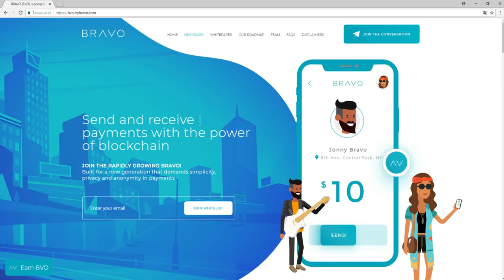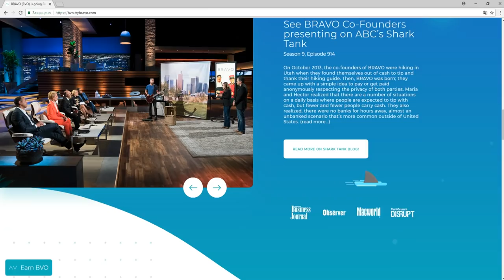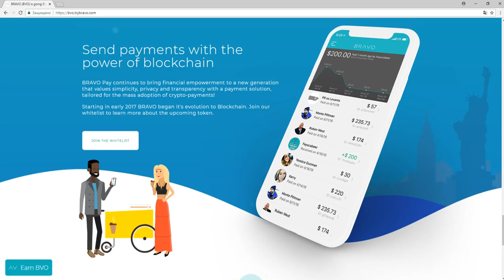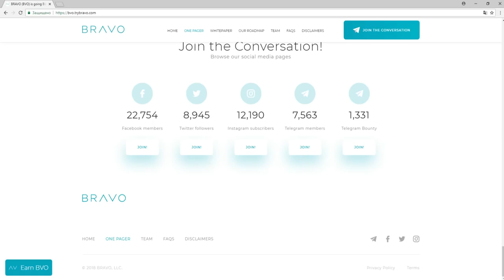Обзор Проекта BRAVO (BVO)